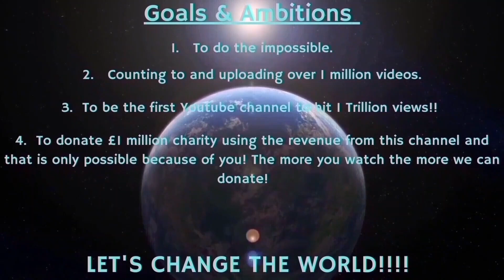Counting to ONE MILLION!!, This is Number 91,368